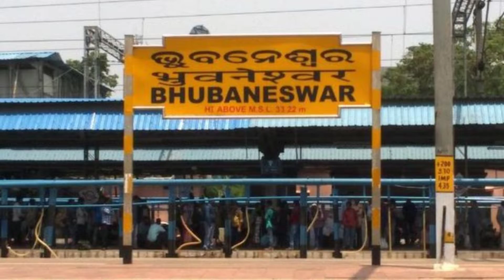Infrafacts #163 Ganga Expressway ,Textile PLI ,Bhubaneswar Railway Station Redevelopment ,New Bridge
Daily infranews
Daily development update
Infrastructure news
India infrastructure news
India development news
India infrastructure updates

Time Stamps :-

00:00 10683 Crore Rupees Textile PLI
00:28 Tamil Nadu 4000 MW Solar Power With Battery Storage
00:44 Bhubaneswar Railway Station Redevelopment
01:07 Four Lane Bridge In Bhagalpur
01:45 Ganga Expressway Latest Update

Copyright  disclaimer under section 107 of the copyright act 1976, allowance is made for " fair use " for copyright for purpose such as criticism, comment and news reporting, teaching , scholarships and research. fair use is a use permitted by copyright statute that might otherwise be infringing .